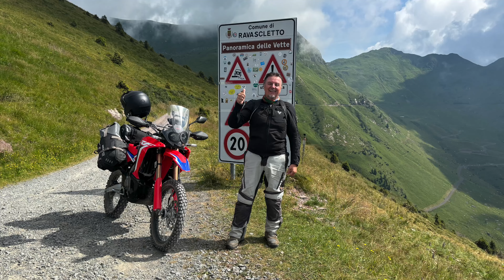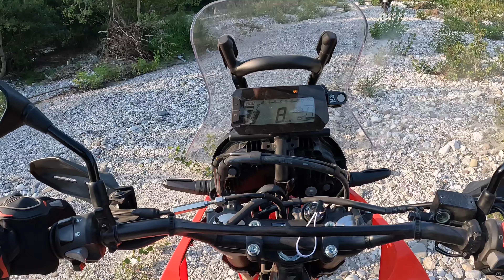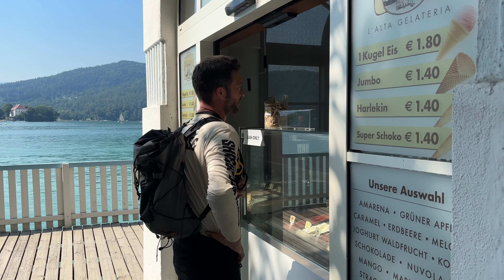Wildes Friaul - Panoramica delle Vette und Biwak am Tagliamento - Teil 2 von 2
In dieser Episode reisen wir von Treppo Carnico weiter nach Ravalscletto und fahren die "Panoramica delle Vette". Von der Ortschaft Comeglians (553m) im Val Degano führt die Ringstraße über Tualis in unzähligen Haarnadelkurven hinauf zur unter dem höchsten Punkt der Straße gelegenen Alm Malga Chiadinis (1.900m). Bis hierher ist die Straße asphaltiert. Dann folgt, fast wie mit dem Lineal gezogen, die parallel zum Gebirgskamm verlaufende, berühmte geschottertete Kammstraße "Panoramica delle Vette".
Die 7 km lange, waagrechte Schotterstraße führt bis zur aufgelassenen Casera Valsecca (1.871m). Die traumhafte Aussicht macht diese Fahrt zu einem einzigartigen Erlebnis - es fühlt sich an wie auf einem langgezogenen Balkon mitten in den Bergen. "Panoramica delle Vette" heißt übersetzt völlig zutreffend soviel wie "Ausblick über die Gipfel". Von der Casera Valsecca geht es wieder auf asphaltierter Straße in zahlreichen Kehren bergab nach Ravascletto (952 m) und zurück nach Comeglians. Wir sind die Strecke in entgegengesetzter Richtung, gegen den Uhrzeigersinn gefahren.

Dann folgen schöne kurvige Asphaltstraßen bis nach Sappada und weiter bis Santo Stefano di Cadore wo wir Mittagsrast machen. Nächstes Ziel ist Sauris. Die Gemeinde Sauris inmitten der Schönheit der Karnischen Alpen ist ein kleines Bergdorf, in denen noch jahrhundertealte, authentische Traditionen lebendig sind. Die drei dazugehörigen Ortsteile (Sauris di Sotto, Sauris di Sopra und Lateis) sowie die Ortschaften Velt und La Maina – wo uns der herrliche See erwartet – liegen auf einer Höhe von 1.000 bis 1.400 m. Das macht Sauris zu der höchstgelegenen Gemeinde in Friaul-Julisch Venetien! Ein Kleinod zwischen den majestätischen Gipfeln der Dolomiten, das es zu jeder Jahreszeit zu entdecken gilt. Von Sauris fahren wir über Tolmezzo bis nach Gemona del Friuli. Hier nächtigen wir unter freien Himmel in einem Biwak am Rand des Tagliamento Flussbettes. Am nächsten Morgen gehts - mit einem Zwischenstopp in Klagenfurt am Wörthersee - über die Weinebene retour nach Graz.

Begleitet mich auf unserer Reise durch´s wilde Friaul. Gute Unterhaltung.

Kamera + Zubehör:

Drohne DJI Mavic Mini 4 K
Action Cam GoPro Hero 10
GoPro Enduro Akku (weiß)
Mikro SD-Karte
Nikon D7500 DSLR-Kamera
DJI Osmo Pocket 2 Gimbal
Rode Wireless Go II Mikrofon